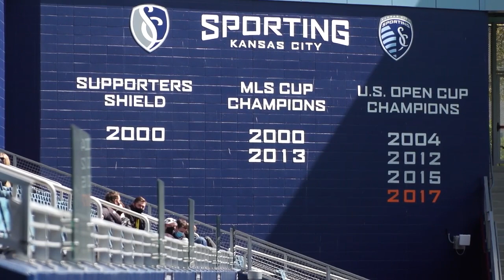'Last year it was incredibly artificial for everyone,' Coach Vermes looks forward to a full stadium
Peter Vermes, Head Coach of Sporting KC, talks about having fans back in the Children's Mercy Park this season and also shared his thoughts on the Derek Chauvin verdict on the media day before the team's home opener game on Friday, April 23. More Sporting KC coverage at KansasCity.com

Video by Shelly Yang | The Kansas City Star